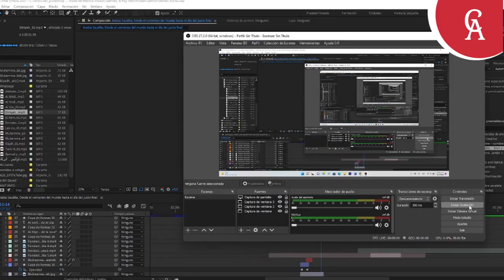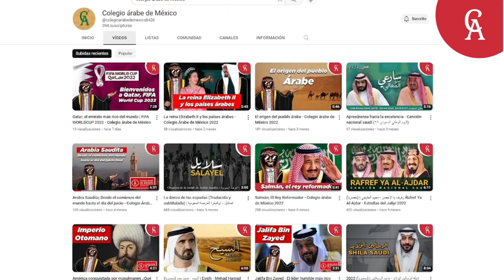La cosecha del año (2022) - Colegio árabe de México - Año de la perseverancia, un año de progreso.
😎 Cursos de idiomas:

🌍 Árabe 🇸🇦 Griego 🇬🇷 Turco 🇹🇷 Amazight 🇲🇦
Hebreo 🇮🇱 Persa 🇮🇷

Inglés 🇬🇧 Alemán 🇩🇪
Ruso 🇷🇺 Noruego 🇳🇴
Irlandés 🇮🇪 Islandés 🇮🇸

Francés 🇫🇷 Italiano 🇮🇹
Portugués 🇵🇹 Euskera 🇪🇸

Chino 🇨🇳 Coreano 🇰🇷Japonés 🇯🇵 ETC.

🌐 Cursos básicos de oficina:
Programación 👨‍💻
Excel 💹
Algebra 🧮
Regularizaciones ✍️